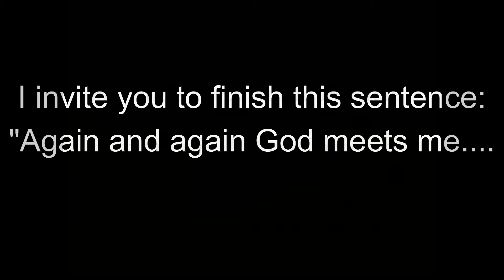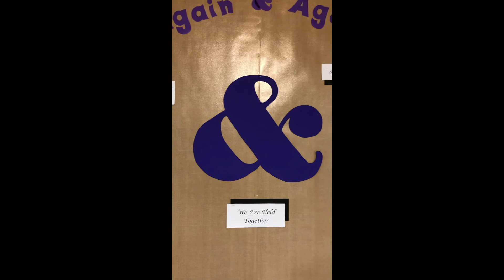Again and again, God Meets us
Join us in a Congregational Conversation around our Lenten theme. Each week we will offer a different statement for you to respond to. This week - finish this statement: Again and again, God meets me.

Images and ideas from Again and Again; A Lenten Refrain"  Lenten resources created by Sanctified Art, LLC/ sanctifiedart.org/ used with permission.